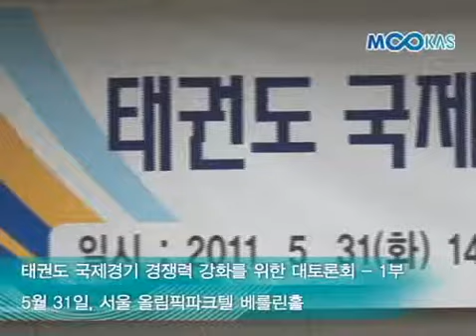[지상중계] 국제경기 경쟁력 강화 위한 대토론회 1부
대한태권도협회(회장 홍준표, KTA)는 31일 서울 송파구 올림픽파크텔에서 '국제경기 경쟁력 강화를 위한 대토론회'를 열었다. 이날 토론회에는 태권도계 교수, 대학·실업팀과 초·중·고팀 지도자, 선수대표, 태권도 언론 등 각계 태권도 전문가들을 초청해 주제별로 다양한 의견을 수렴했다.

무카스미디어는 이날 대토론회를 무카스TV를 통해 '지상중계'를 합니다. 총 6부로 구성되있으며 6월 1일부터 9일까지(1일 - 1부, 2일 - 2부, 3일 - 3부, 7일 - 4부, 8일 - 5부, 9일 - 6부) 순차적 방영예정입니다. 많은 관심 부탁드립니다